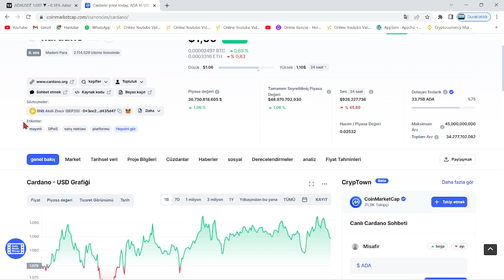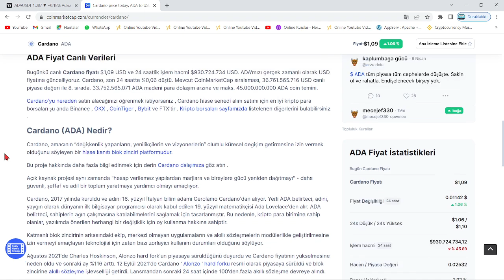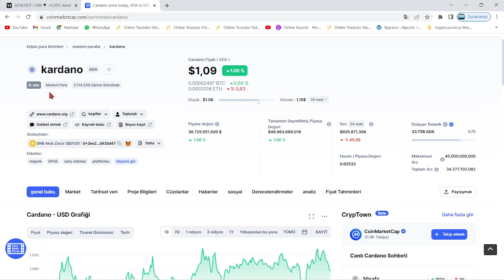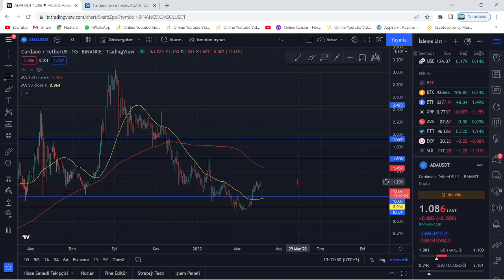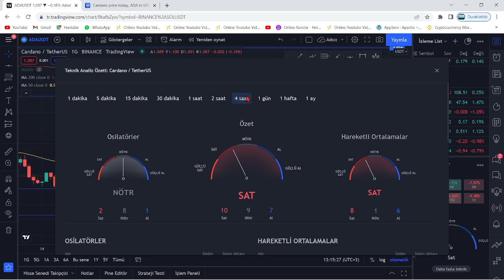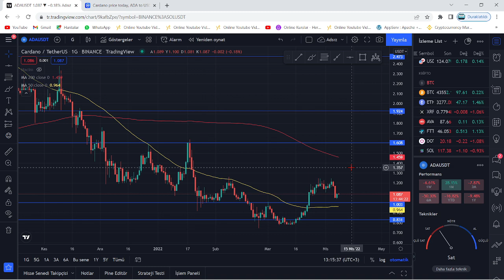ADA COİN 20$ 20X! TEKNİK ANALİZ!🚀DEV 2.DALGA BAŞLIYOR!🚀BÜYÜK FIRSATLAR!🚀PUMP ÇOK YAKIN🚀DEVASA RALLİ🚀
Bu videomuzda kripto borsalarında oldukça popüler bir coin olan ADA coin'i(Cardano) inceledik. Ada coin'in destek ve direnç noktalarını belirterek kısa, orta ve uzun vade hedeflerinden söz ettik. Ada alım ve satım noktalarını belirleyerek, hangi noktadan almalıyız? Gibi sorulara yanıt olmaya çalıştık. Ada, uzun vadede yakaladığı popülerite ve beklenen hacimle Binance'ın da olumlu yaptırımlarıyla 2022'de çok büyük yükselişler yapabilir. Ada, an itibariyle günlükte MA50 üzerinde bulunuyor ve günlükte güçlü al sinyali veriyor. Bu videoda yatırım tavsiyesi verilmemiştir.